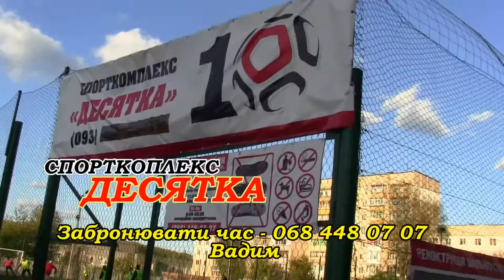Ковчег vs Тетра - 2:4 (10.06.2016) ЧХФ, Вища ліга, 6-й тур